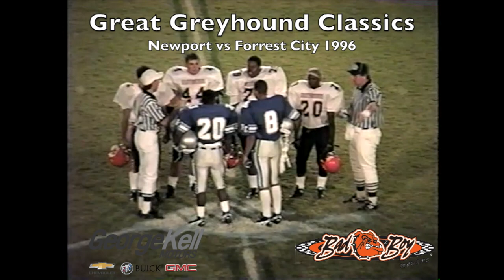Great Greyhound Classics - Newport vs Forrest City 1996